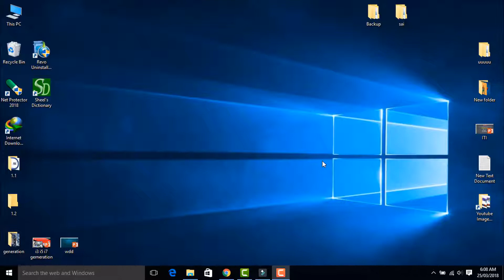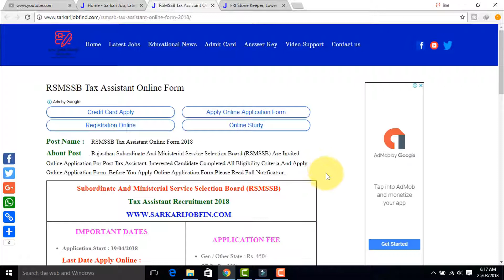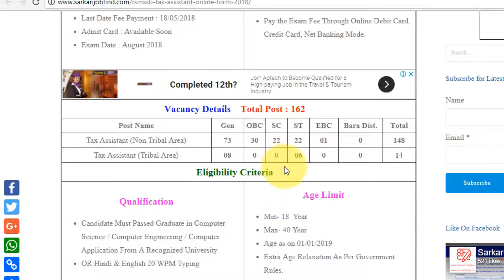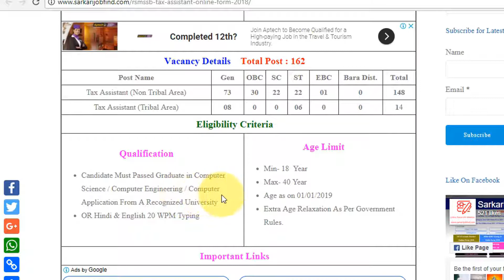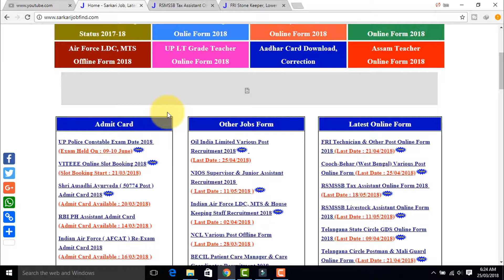RSMSSB Recruitment 2018 I sarkari jobs 2018 I Rajasthan Tax Assistant recruitment 2018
is Video me RSMSSB ki vacancy ke bare me bataya gaya hai.
Kab form apply hoga kb tak hoga kaise online hoga full details ke sath bataya gaya hai.